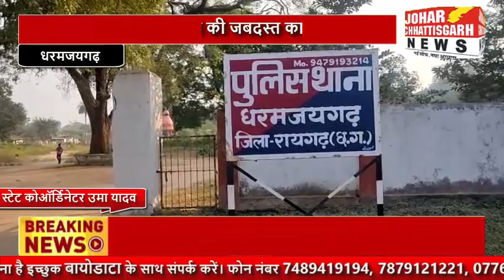गंभीर अपराध को रोकने थाना प्रभारी पैंकरा ने की जबदस्त कार्यवाही...